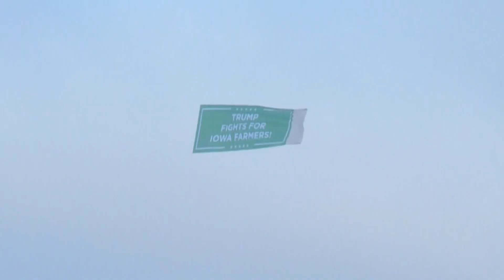USA UND CHINA: Hat der Handelskrieg bald ein Ende?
Nun sollen die Waffen schweigen. Im Weißen Haus wollen die USA und China nach fast zwei Jahren ihren Handelskrieg beenden. Zumindest soll die sogenannte Phase 1 beginnen – eine gute Nachricht auch für die US-Farmer.

Der erbitterte Handelskrieg der zwei größten Volkswirtschaften hatte zuletzt sowohl das Wachstum der betroffenen Länder als auch die globale Konjunktur ausgebremst. Mit dem Teilabkommen wollen beide Seiten nun unter anderem zusagen, keine neuen Strafzölle mehr zu verhängen. Die seit 2018 verhängten Strafzölle bleiben aber im Wesentlichen bestehen. Experten sehen in dem Abkommen deshalb eher einen Waffenstillstand als einen umfassenden Friedensvertrag.